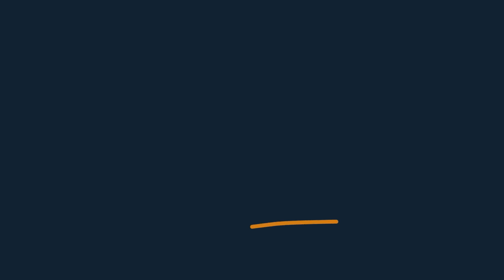How Skin Colour Helps You To Be The Best Version - Kasturi Chellaraja Wilson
How Skin Colour Helps You To Be The Best Version
Mrs. Kasturi Chellaraja Wilson, Group CEO, Hemas Holdings PLC

© Sri Lanka College of Dermatologists | SL College of Dermatologists